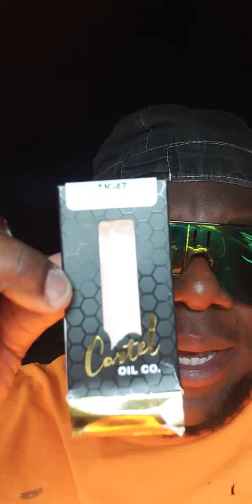Big Rick's Oklahoma Marijuana Review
Doing a quick review while inside a car wash...